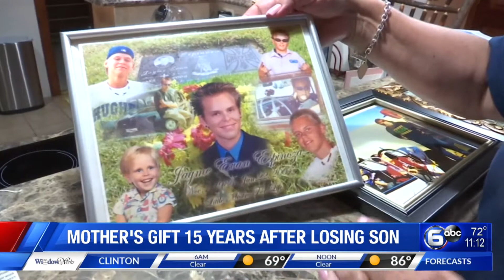Mother's gift 15 years after losing son